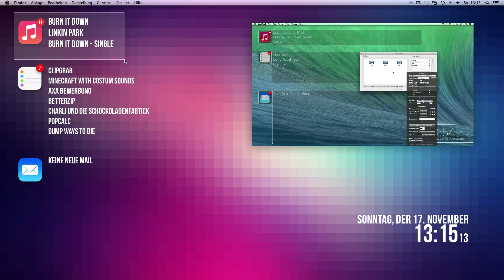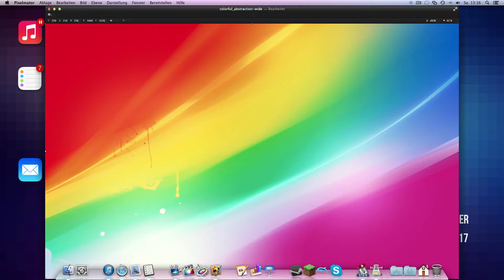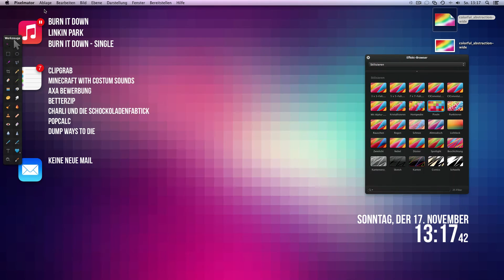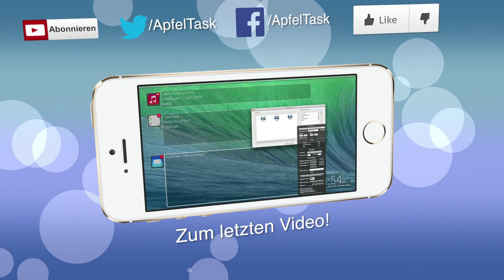Pixelmator Tipps #01: Schöne IOS 7 Desktop Hintergrundbilder erstellen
In diesem Video möchte ich euch zeigen, wie ihr tolle IOS 7 Hintergrundbilder für euren Desktop erstellt.
Das sind die Pixelmator Tipps #01.

Musik
Codeko - Crest

Verwendung der Musik

Die Musik, die in diesem Video verwendet wurde, ist zur öffentlichen Verwendung bestimmt worden, ist für alle verfügbar und ist urheberrechtsfrei.

Umsetzung bei ApfelTask.

* Wünscht keine Werbung.

Einbetten

Hinterlasse bitte einen Kommentar vor dem Einbetten eines Videos von ApfelTask.
Danke.

Copyright und Urheberrecht

Alle Medien wurden von ApfelTask selber gedreht und geschnitten.
Für andere Medien, die ApfelTask nicht selber erstellt hat, hat ApfelTask eine Bestätigung der Einbettung in das Video des Urhebers oder die Medien sind Urheberrechtsfrei und für alle zugänglich.